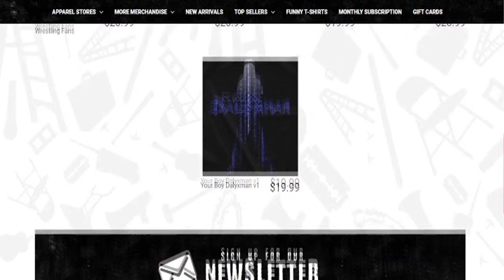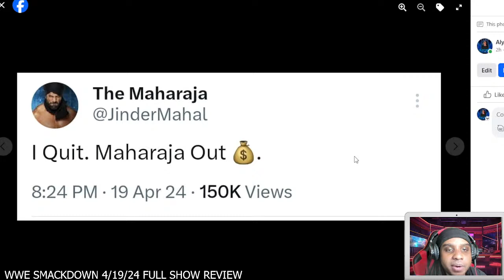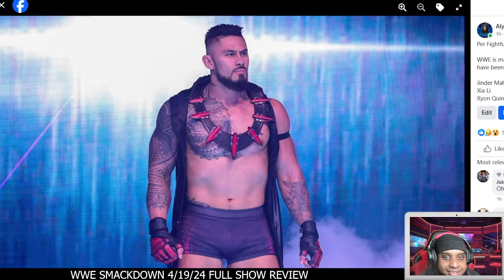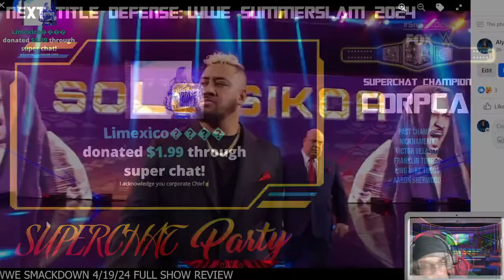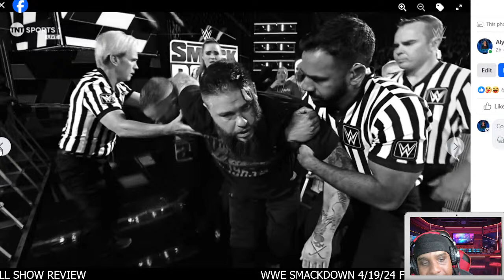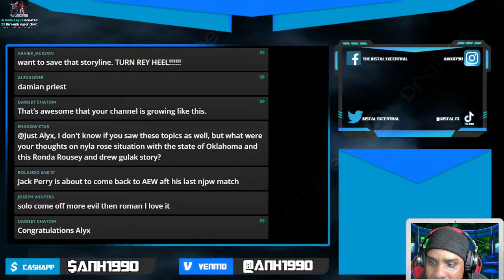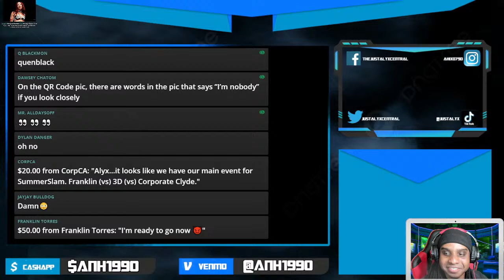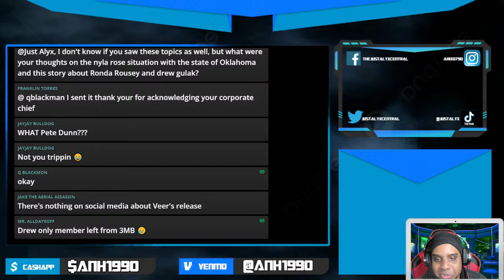WWE Smackdown 4/19/24 Review: The Bloodline Draws BLOOD From Kevin Owens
WWE Friday Night SmackDown comes waltzing back into our lives tonight (Apr. 19, 2024) with a live show emanating from PPG Paints Arena in Pittsburgh, Pennsylvania, featuring all the latest build to the upcoming Backlash premium live event scheduled for early next month in France.

Advertised for tonight: There is a Fatal 4-way match to determine the number one contender to the SmackDown tag team titles that includes the Street Profits, New Catch Republic, Authors of Pain, and Legado Del Fantasma.

Also on the card: Bayley defends the WWE women’s championship against Naomi, LA Knight vs. AJ Styles in a WrestleMania rematch to determine the number one contender to Cody Rhodes’ WWE Universal title, and more!

Join me LIVE tonight for my WWE Friday Night Smackdown review and discuss your thoughts with other fans in the live chat.

VIDEO CONTENT:
Introduction - 0:00
Plugs, Sponsorship & Shout Outs - 31:00
WWE Releases 3 Talents - 41:00
WWE Smackdown Review - 51:00
Post Show Hangout and More WWE Releases - 1:19:00

Track: Persona 5 Theme Cover - Beneath The Mask by SeulkiEG